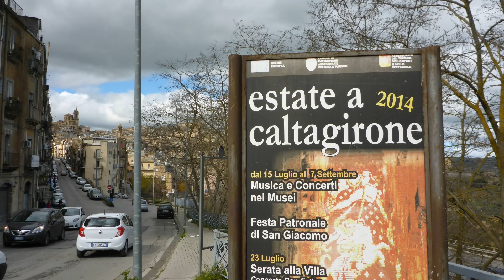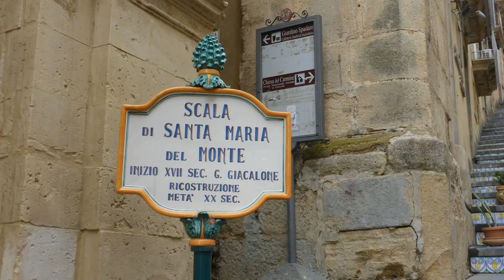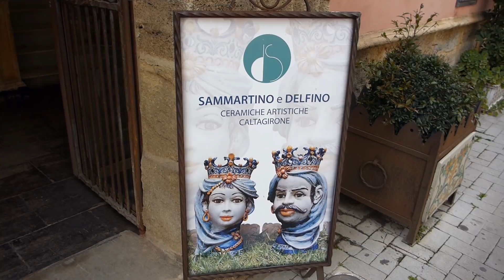2018.03. 01 EURO-Trip ITALIEN - SIZILIEN: Stadtbummel in KERAMIK-Stadt CALTAGIRONE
Unsere Erkundung von Sizilien findet in immer größeren Radien um unser Basislager auf dem Camping Baia dei Coralli in Punta Braccetto an der Südostküste statt. Heute schauen wir uns die Keramik-Hauptstadt der Insel an und sind ziemlich enttäuscht!